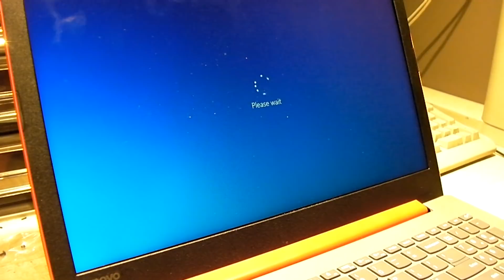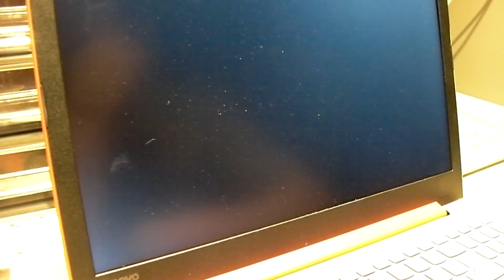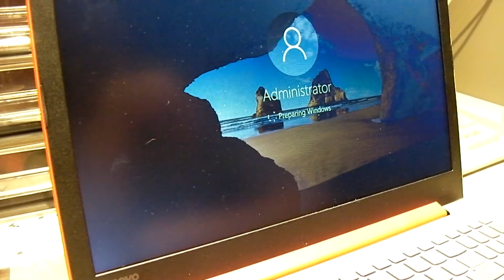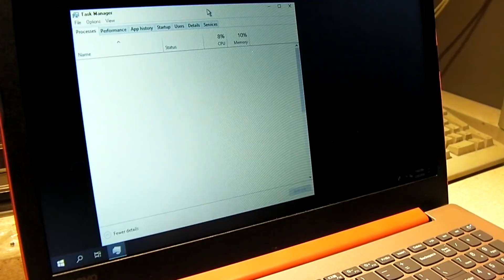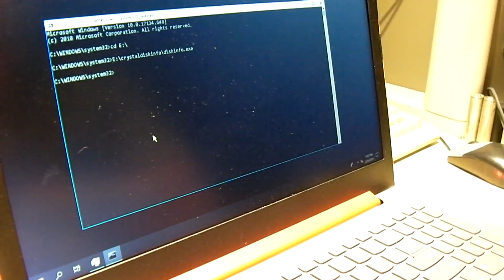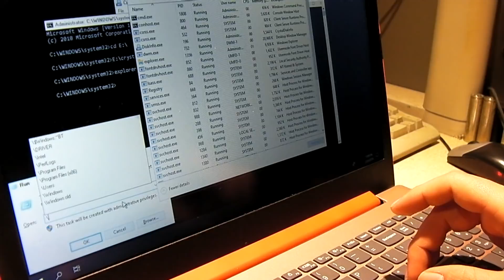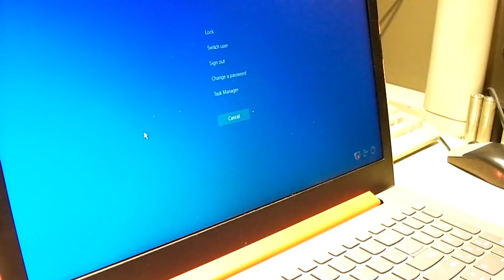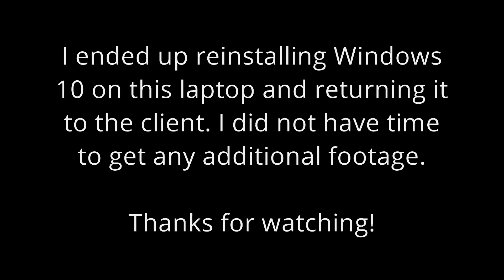A really strange issue with a newer Lenovo laptop!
The client brought this laptop to me because he was unable to login to it. The reason why was quite bizarre.